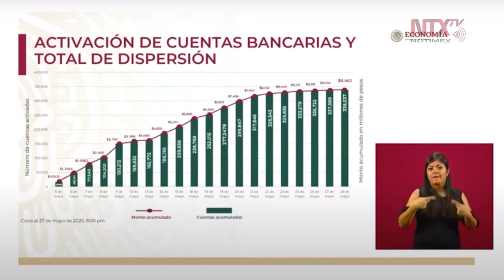Avance en la dispersión de dinero en Crédito a la Palabra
Graciela Márquez Colín, secretaria de economía, indicó que hemos llegado a un avance en «Créditos a la Palabra» con un total de 8 mil 463 millones de pesos dispersados, con un monto de 338 mil beneficiarios.